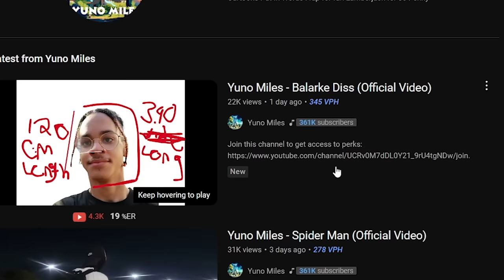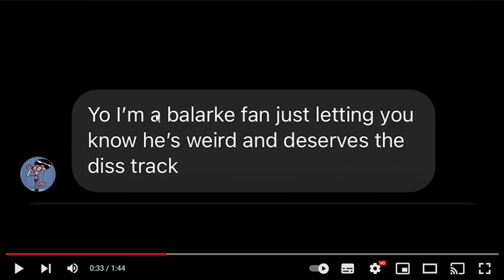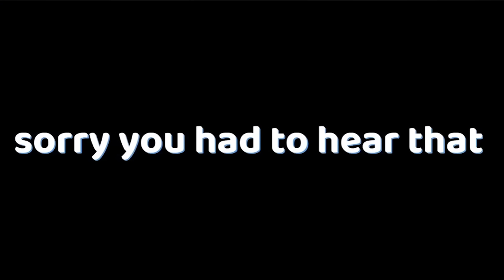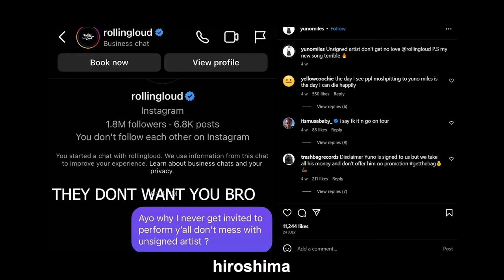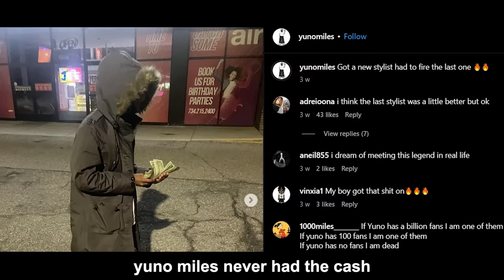He Made A Diss Track On Me...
hopindabenzitgotstarsindaroof